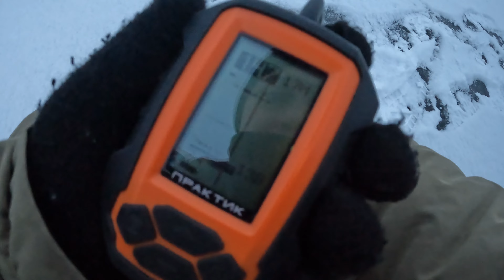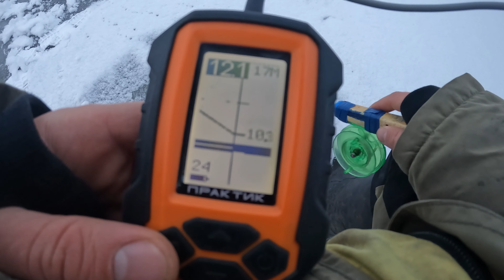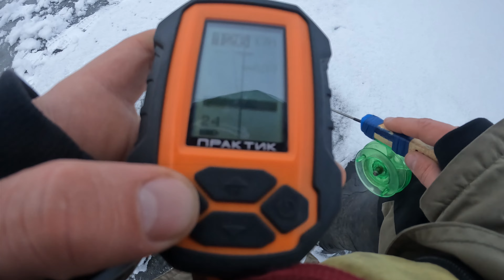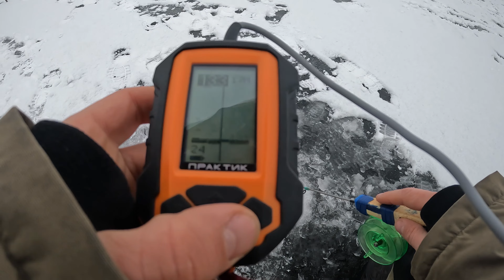РИБАЛКА НА ОЛЬГИНСЬКОГО СУДАКА. РИБАЛКА В РАЙОНІ КИЄВА. BEST ICE FISHING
Привіт рибаки та рибачки. Черговий виїзд на риболовлю. Нажаль біла риба в цьому році щось не заходить з затоки та недає можливості відрибачити нам на 100 % на гірлянду. Тому вихід є - нада їхать дубасить Судака. Детальніше що з цього вийшло дивіться в нашому відео звіті. Приємного перегляду.